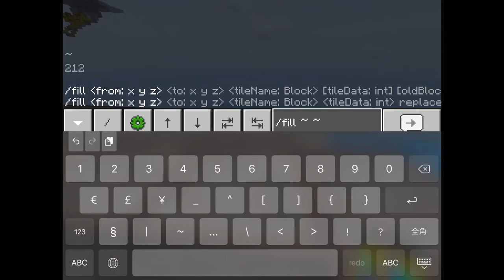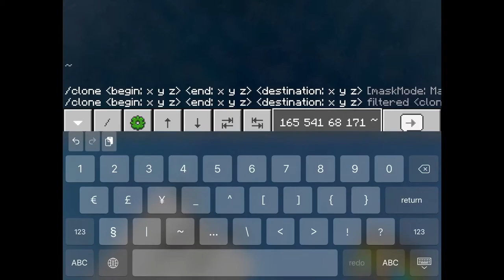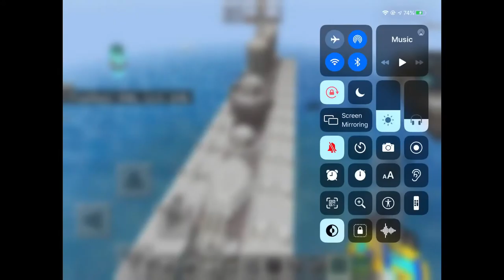Me finishing my aircraft carrier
This took forever to upload.
Credits time!
“Can you really call this a hotel I didn’t receive a mint on my pillow or anything”, from Undertale, by Toby Fox

“Run!” And “Batlle against a true hero” all go to Toby Fox.this